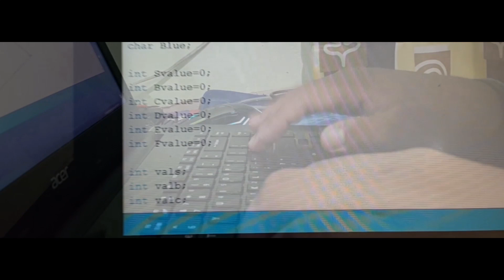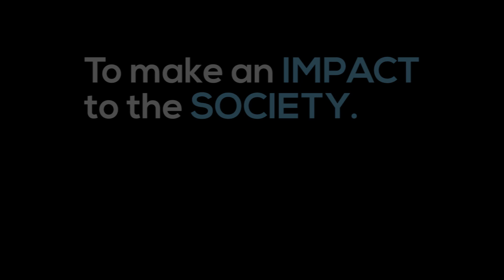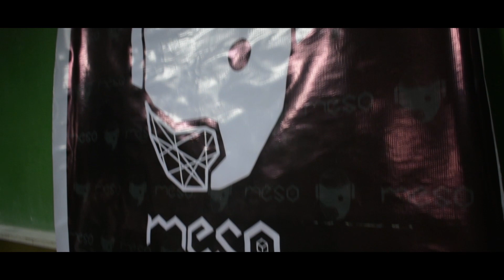"Inside SLU Mechatronics Engineering: A Journey into the Future of Robotics"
Join us as we delve into the fascinating world of Mechatronics Engineering at Saint Louis University (SLU). From cutting-edge laboratories to hands-on projects, we'll explore how SLU students are paving the way for the future of robotics. Get a first-hand look at the innovations driving this rapidly evolving field.

What is Mechatronics?

Mechatronics is a multidisciplinary field combining several engineering types—electrical, computer, and mechanical—and refers to the skill sets needed in the contemporary, advanced automated manufacturing industry. At the intersection of mechanics, electronics, and computing, mechatronics specialists create simpler, smarter systems. Mechatronics is an essential foundation for the expected growth in automation and manufacturing.

AVP editted by: Nathan Suyat

Saint Loius Univesity
Mechatronics Engineering